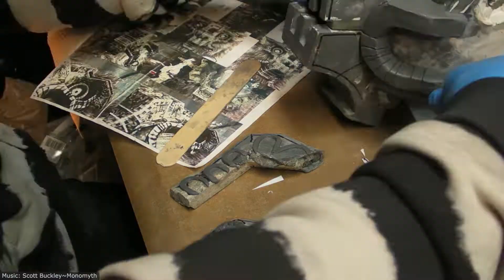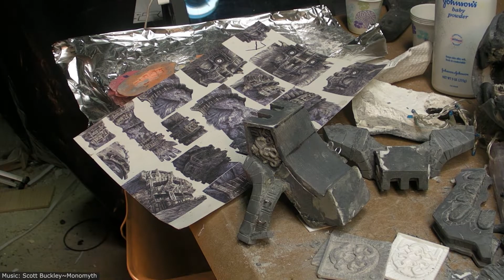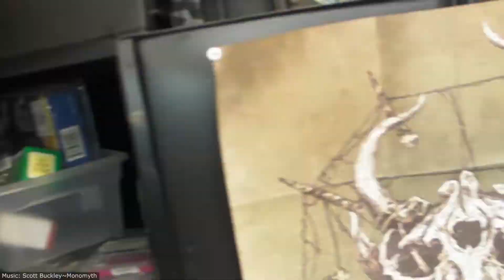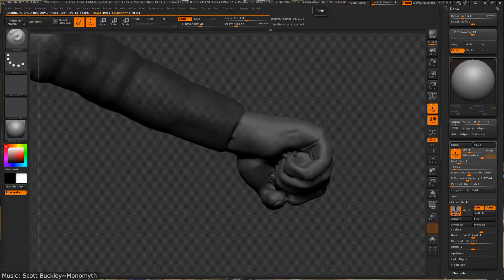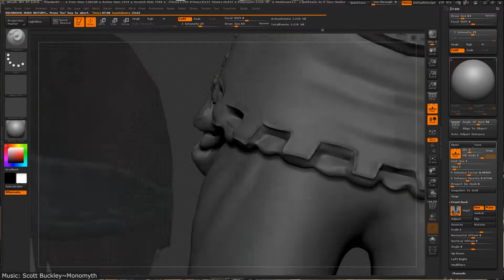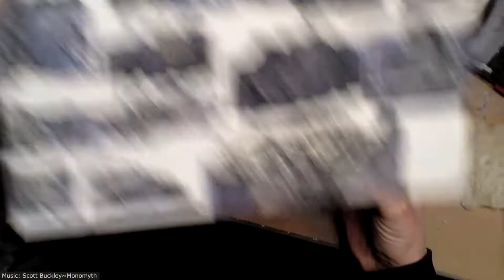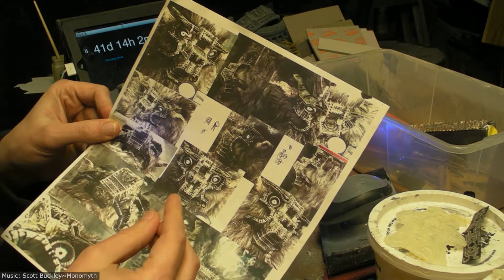Constructing A Colossus Part 29: The Ultimate Face-Off… Then Back On (Shadow Of The Colossus Sculpt)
Did you know I wrote a fantasy novel?